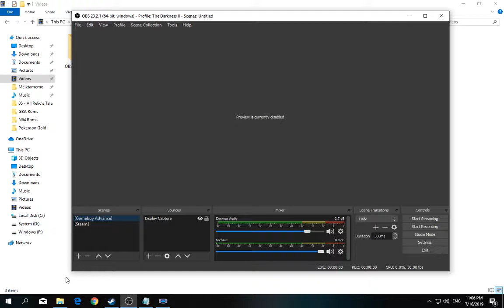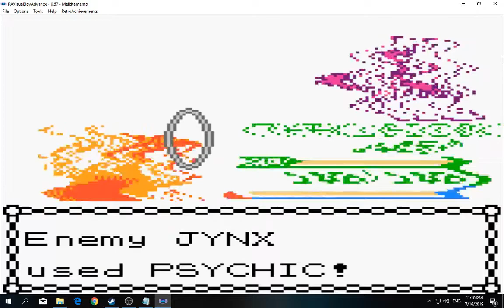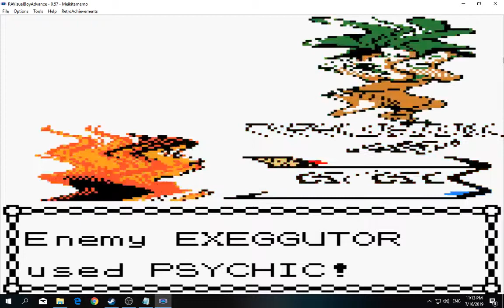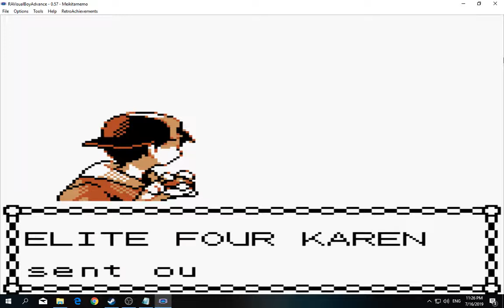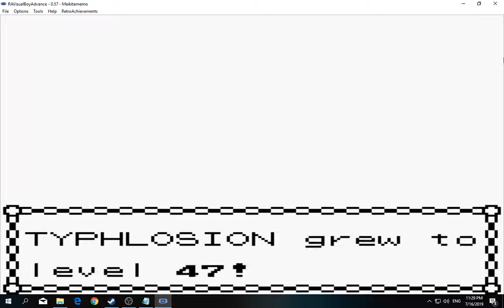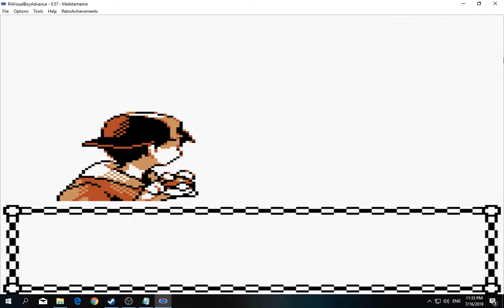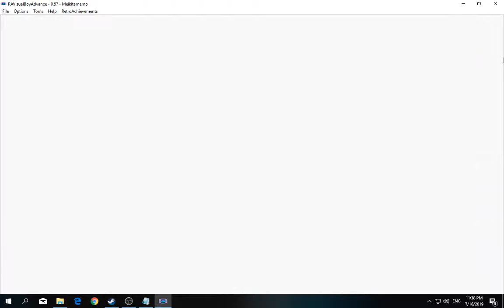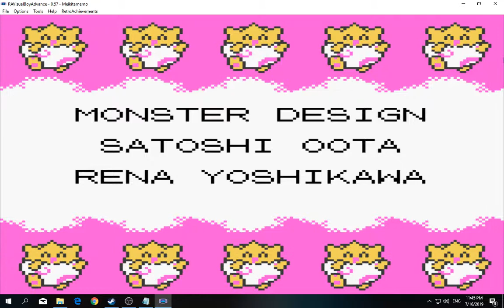[1/3] Pokemon: Gold - Episode 41 [NC]